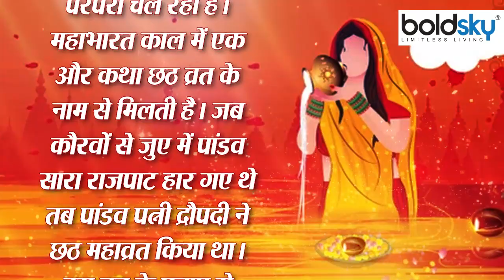Chhath Puja 2022: छठ पूजा पर कमर तक जल में रहकर क्यों देते है अर्घ्य ? | Boldsky *Religious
Chhath Puja 2022: Chhath Puja Per Surya ko Argya Kyun Diya Jata Hai. Arghya is offered to Kharna on the second day of Chhath festival, the ascending Sun on the third day and the rising Sun on the fourth day. Lord Surya and Chhathi Maiya are worshiped in this fast and both men and women can observe this fast. Let us know why in Chhath Mahaparva, we offer Arghya by drowning in water till the waist.

 छठ पर्व के दूसरे दिन खरना, तीसरे दिन अस्ताचलगामी सूर्य और चौथे दिन उगते सूर्य को अर्घ्य दिया जाता है। इस व्रत में भगवान सूर्य और छठी मैया की पूजा की जाती है और स्त्री और पुरुष दोनों ही इस व्रत कर सकते हैं। आइए जानते हैं कि छठ महापर्व में कमर तक पानी में डूबकर अर्घ्य क्यों देते है